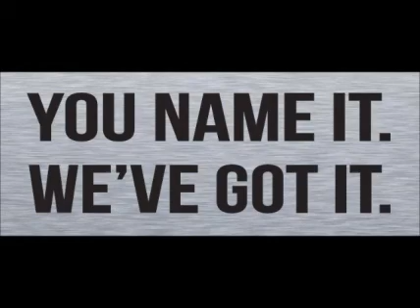2006 STERLING ACTERRA For Sale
Title: 2006 STERLING ACTERRA For Sale